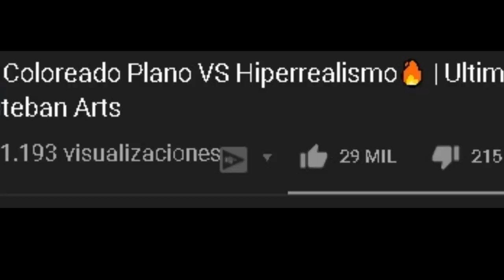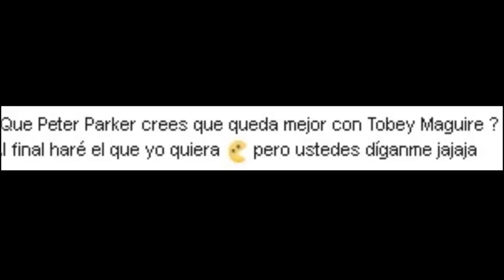🔥Coloreado Plano VS Hiperrealismo🔥| Tobey Maguire EL PRIMER HOMBRE ARAÑA | Esteban Arts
PARA COLABORACIONES: